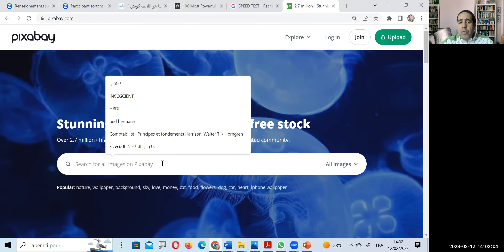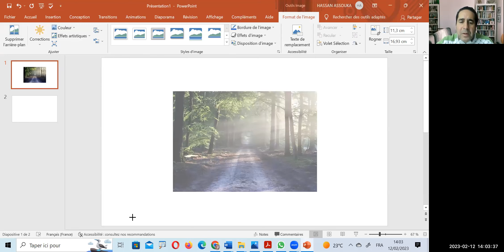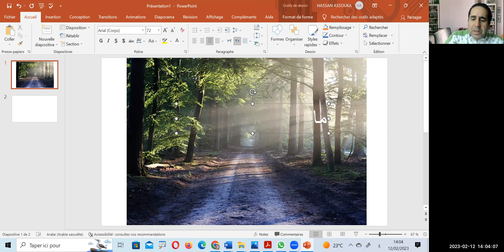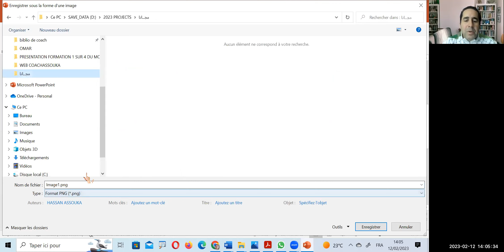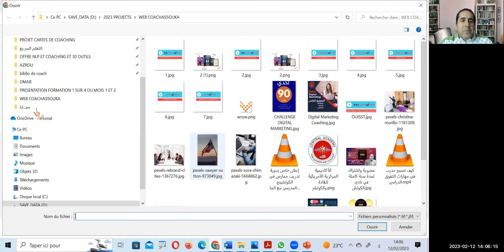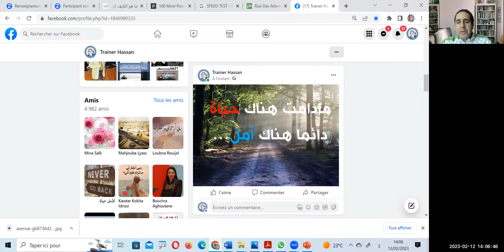كيف أقوم بإضافة الكتابة على الصور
Master - Mentor coach & Auteur & Trainer Assouka Hassan
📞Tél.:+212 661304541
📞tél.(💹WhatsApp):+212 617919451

كيف أضيف الكتابة على الصور؟#
ونشرها على صفحات الفيسبوك وقناة
اليوتوبرز#
الكوتشينج _المدرسي